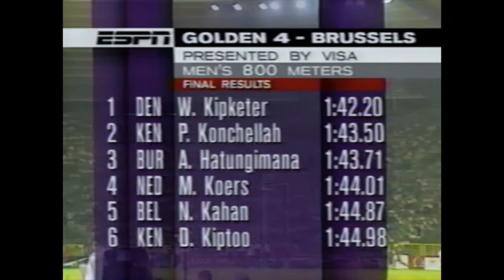Wilson Kipketer - Men's 800m - 1997 Van Damme Meet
Van Damme Memorial Track and Field Meet
Brussels, Belgium
Men’s 800m Results:
      1) Wilson Kipketer - 1:42.20
      2) Patrick Konchellah - 1:43.50
      3) Arthemon Hatungimana - 1:43.71
      4) Marko Koers - 1:44.01
      5) Nathan Kahan - 1:44.87
      6) David Kiptoo - 1:44.98
      7) Patrick Ndururi - 1:45.20
      8) Vincent Malakwen - 1:45.81
      9) Fermin Cacho - 1:47.36
    10) Tim Rogge - 1:47.56
            Joseph Tengelei - DNF